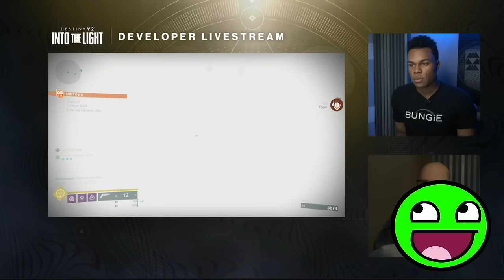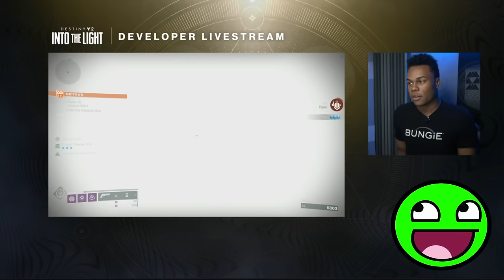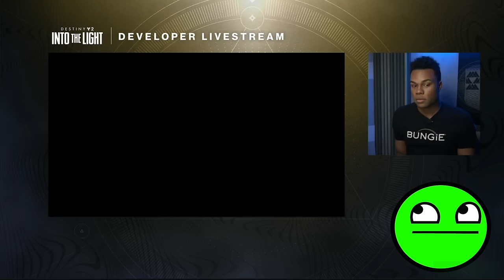Destiny 2 Into The Light REVEAL! My LIVE Reaction!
Destiny 2 Into the light finally introduced a horde mode that we wanted for years!